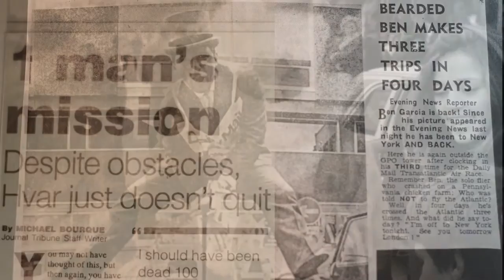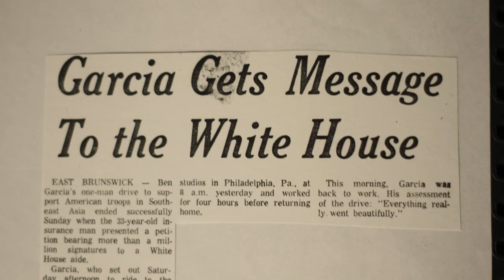Ringling Bros Documentry 7 min 22 sec